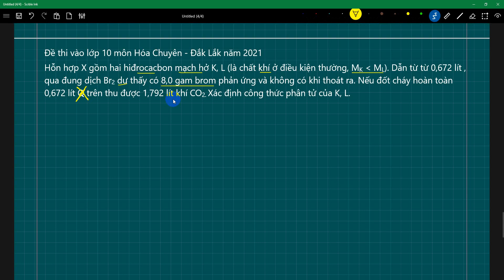Đề thi vào lớp 10 môn Hóa Chuyên - Đắk Lắk Hỗn hợp X gồm hai hiđrocacbon mạch hở K, L (là chất khí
G1.38: Câu 4.2. Đề thi vào lớp 10 môn Hóa Chuyên - Đắk Lắk năm 2021
Hỗn hợp X gồm hai hiđrocacbon mạch hở K, L (là chất khí ở điều kiện thường, MK  ML). Dẫn từ từ 0,672 lít , qua đung dịch Br2 dư thấy có 8,0 gam brom phản ứng và không có khi thoát ra. Nếu đốt cháy hoàn toàn 0,672 lít Q trên thu được 1,792 lít khí CO2. Xác định công thức phân tử của K, L.
Đáp số: K, L = (C2H4, C3H4) ; (C2H2, C4H8)